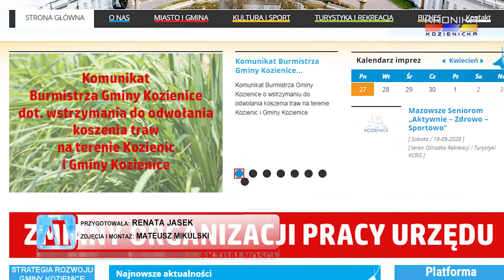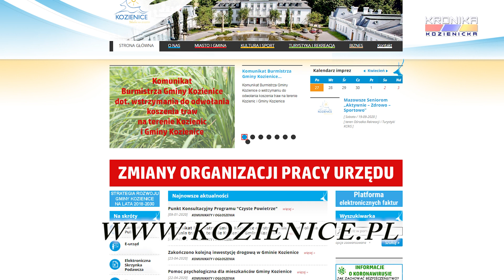Komunikat Burmistrza Gminy Kozienice - wstrzymanie koszenia traw